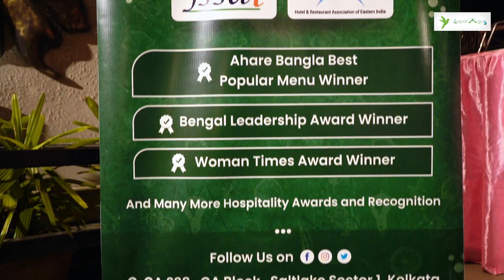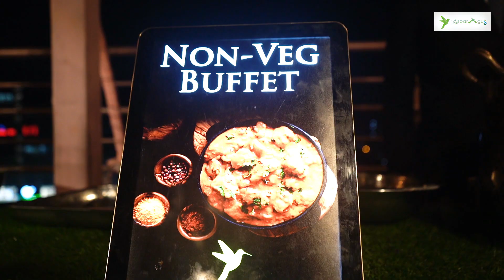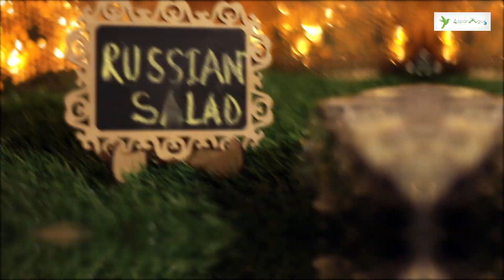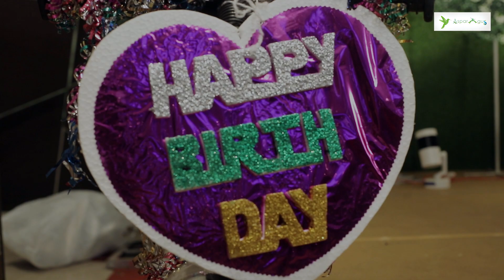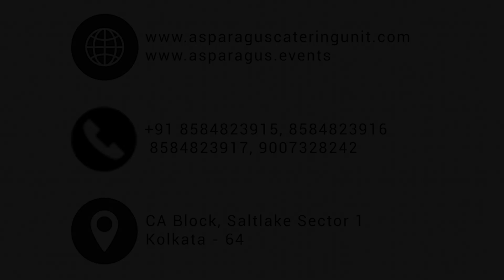Smriti Banquet Newtown || Asparagus Catering Unit || Birthday Ceremony || Caterer || Event Planning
BUILDING RELATIONS SINCE 10 YEARS
Asparagus Hospitality Administration Services (AHAS)
Asparagus Hospitality started its journey from 2010 with Event and Wedding Planning Services, with inhouse Food Catering and Decoration Unit , under the Brand name Asparagus Catering Unit and Asparagus Event and Wedding Decors respectively  which helped them to maintain the same quality and pocket friendly budget for their clients.

Founder Pritam Dutta , Alumni IHM Taratala (Kolkata) spread Asparagus’s services to Destination Weddings , Promoting Bengal’s Off beat destinations for Exotic Events and Weddings , and expanded its services to North East Part of India also.

A destination wedding is any wedding in which the engaged couples and a majority of their guests travel to attend the wedding ceremony.
Destination weddings give the couple the opportunity to choose a site that has a special meaning for them, such as a favorite country or mountain view or beach or they might simply choose a beautiful location they'd like to spend time in with their close friends and families.

ASPARAGUS CATERING UNIT
a food catering house which offers conceptual ways to bring the platter from the kitchen to its guests ensuring the basic need for anyone – SATISFACTION.

Its not only food , but along with the quality of food , its way of service , hygiene and new measures of presentation and art of cooking is taken care over here .

We are the most budget friendly “Catering Unit in Kolkata” who customizes menus in different budget segments according to guest need.
Its better to do any job when you have the perfect combination of both technical and practical exposure which is also the reason of our success since years.

We have a selective range of menus from different cuisines including both vegetarian and non-vegetarian platters. We are one of the very few “Catering Service Provider” who serve their guests with international palettes by professional management team. Our service varies from Platter to plate, American service and Buffet services.

Awarded at BENGAL - AN INSPIRATIONAL LEADERSHIP AWARDS 2018.
Bengal - An Inspirational Leaders Award 2018 is a felicitation program is to recognize , respect , honour and felicitate the Eminent personalities , from different fields of life and profession , for their outstanding contribution to the respective industry and this city / state & also to the society through several acts of humanity and mankind which took place in Kolkata at Kalakunj , Kalamandir.

We have achieved much fame by getting selected in
“AHARE BANGLA -2016, 2017 , 2018 , 2019”
a food festival organized by the West Bengal government  We were honored by getting the biggest stall in the food carnival amongst private food service provider and a separate stalls for our International exotic delicacies and theme food in their theme food pavilion. More than Lacs of food lovers were served each day and its only because of our team effort we succeeded. You can find our menus of the food festival at a later stage.
Won The Best Menu Award for one of our exotic collections in the year 2018.

“BENGAL FISH FEST, 2017 , 2018 , 2019 , 2020 ”
organized by Department of Fisheries ,  Govt. of West Bengal  and Indian Chamber of Commerce
was another food festival dedicated to fish lovers where we have acquired unpredictable success that has helped us aim for the stars.
Lots of people enjoyed our delicious, mouth- watering dishes and we received positive feedback from every visitor. We learnt that how much important good food was as it helped a person remember the brand. This is key of success by which we want to uplift our company.

Asparagus Hospitality from the year 2014 started acquiring few banquets in Kolkata , and provided end to end Event Management Solutions under budget and premium packages. We also have business models for other banquet / venue owners under which they can earn a steady income with less engagement.

Asparagus Started ALDP ( Asparagus Learning and Development Program) from the year 2018 and presently train candidates interested in hospitality . Later the Company absorbs them as partimers or full timers in their projects only.

Asparagus Entrepreneurship Scheme (AES) , assists new upcoming entrepreneurs who wants to build their careers or enter into hospitality industry with all necessary guidance from licensing , manpower , operations and sales. Since 2018 we are part of around 8 new ventures who presently runs their business successfully.

Asparagus Hospitality
MB  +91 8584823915 / 16 / 17 / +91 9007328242